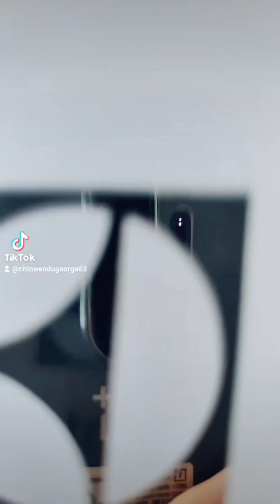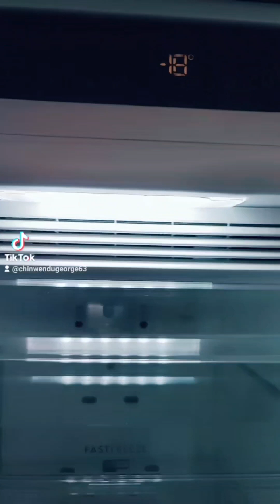Watch The Transformation 😜 Before and After I changed My Old Fridge and Freezer